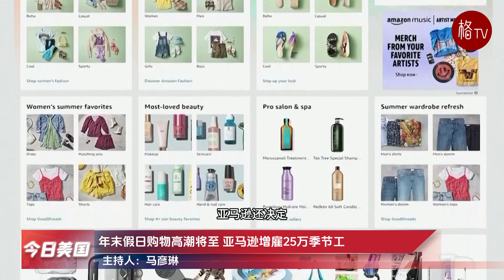（粤）中国博士生涉嫌枪杀华裔导师 被指精神状况不适合接受审判【今日美国】091923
00:00 今日内容摘要
00:58 1.中国博士生涉嫌枪杀华裔导师 被指精神状况不适合接受审判
04:18 2.拜登联大演讲呼吁合作应对挑战 称美国要降风险而非与中国脱钩
07:47 3.弹劾调查拜登大戏下周登场 共和党宣布首场听证会时间
09:30 4.解冻伊朗资金及换囚引发争议 布林肯辩称60亿用途受美监控
11:39 5.年末假日购物高潮将至 亚马逊增雇25万季节工
12:42 6.美国国债首次超过33万亿 耶伦称利息占比仍然可控
14:15 7.马斯克X平台要全收费 多交钱才可以发帖看帖
15:32 感谢收看